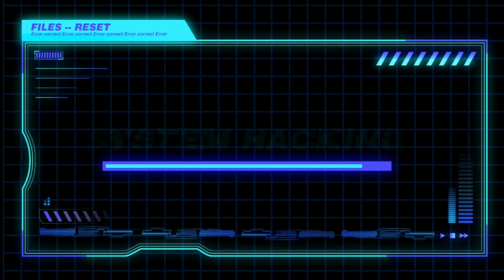Jordan Clarkson dec 28 2020 1st half highlights